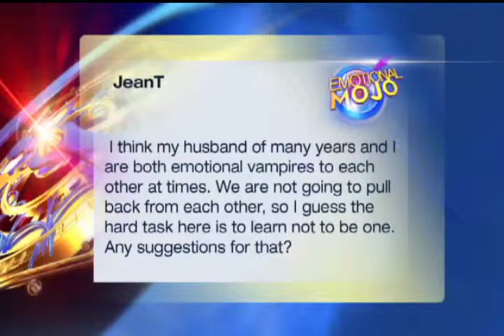Problem Solver: Emotional Vampire Spouses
The hosts respond to a viewers problem: both husband and wife being emotional vampires to each other. Patrick shares how to conquer this mental emergency!